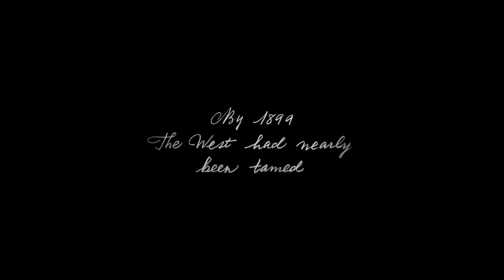Red Dead Redemption 2 Official Trailer #3 (2018) Cinematic Trailer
Here is the third official trailer for Red Dead Redemption 2